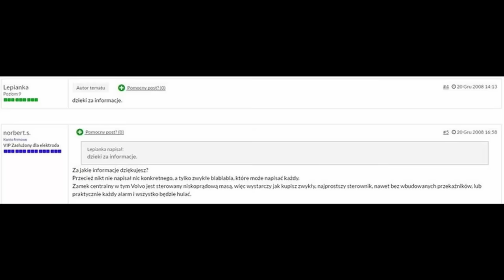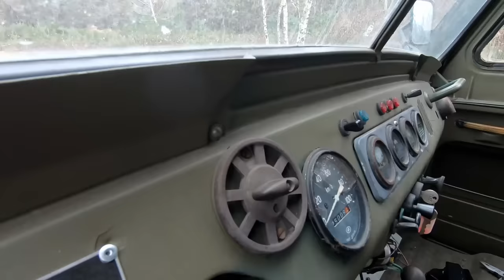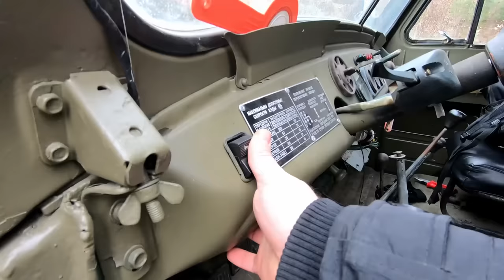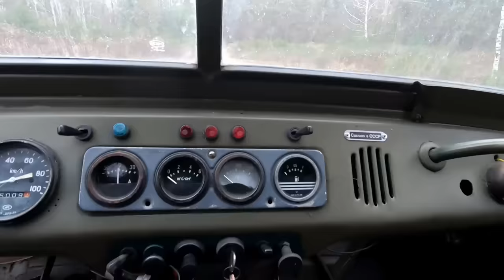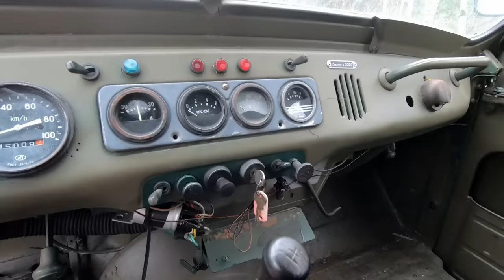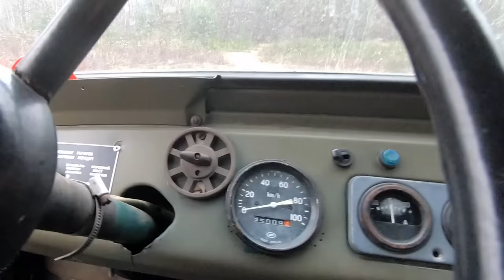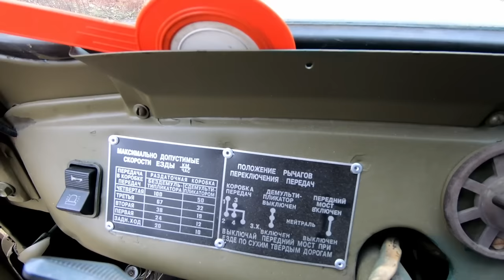UAZ 469 to Kałasznikow wśród samochodów - MotoBieda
UAZ 469 to odpowiednik legendarnego AK-47 wśród samochodów. Zabrałem go w teren i porównałem z Honkerem.